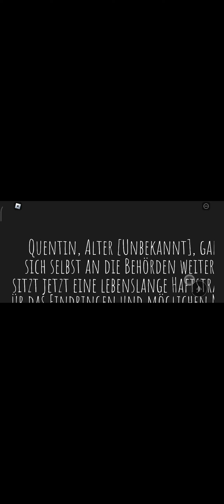roblox hello neighbor hot 2 full game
جارنا_الجديد (Hello Neighbor)

أصدقاء_قوس_قزح (Rainbow Friends)